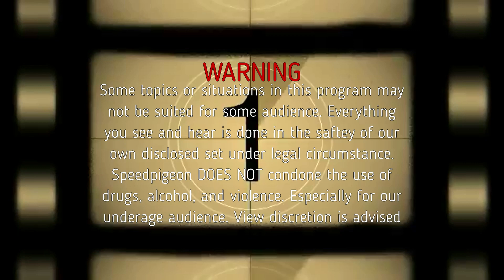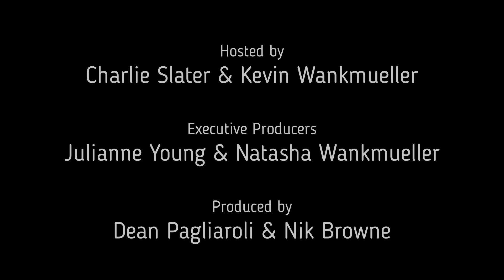EPISODE #38: WHAT A DAY WE HAD (SPEEDCAST w/ Charlie & Kevin)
From moving studios to melting tongues. There's nothing about the day we had that was enjoyable. Maybe except for you turkeys!